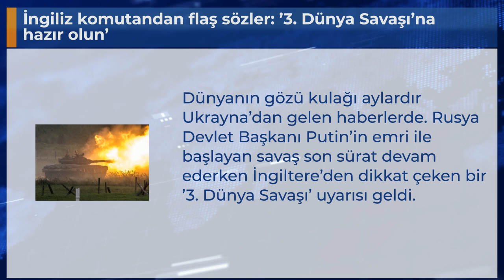İngiliz komutandan flaş sözler: ’3. Dünya Savaşı’na hazır olun’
Dünyanın gözü kulağı aylardır Ukrayna’dan gelen haberlerde. Rusya Devlet Başkanı Putin’in emri ile başlayan savaş son sürat devam ederken İngiltere’den dikkat çeken bir ’3. Dünya Savaşı’ uyarısı geldi.